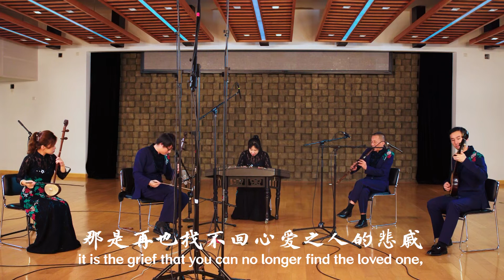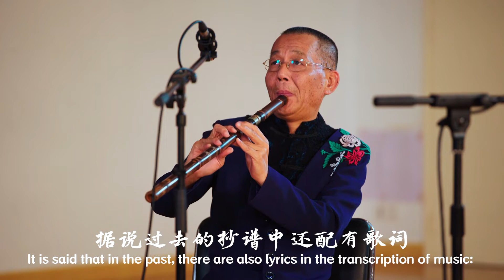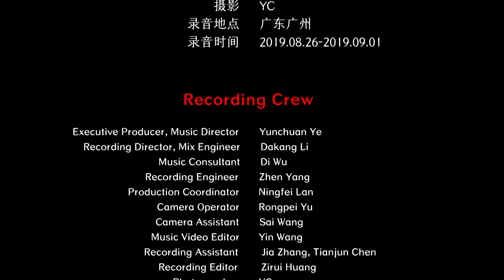Chinese Guangdong Music - The Hatred of Separation 广东音乐 《双声恨》 中国音乐地图 听见广东 瑞鸣音乐 Rhymoi Music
民间乐曲  体裁：广东音乐  民族：汉族  地区：广东广州地区
Folk Music  Genre: Guangdong Music  Ethnicity: Han Ethnic Group in China  Region: Guangzhou, Guangdong Province, China

高胡：吴达辉
椰胡：徐丹丹
扬琴：潘伟文
洞箫：伍国忠
秦琴：林文光
Gaohu: Dahui Wu
Yehu: Dandan Xu
Dulcimer: Weiwen Pan
Dongxiao: Guozhong Wu
Qinqin: Wenguang Lin

40余个民族，680位民间音乐人，230种民间乐器，1300首民间音乐，2万张图片，100万中英文文字，搭建起“中国音乐地图”框架，绘就多民族传统音乐蓝图。